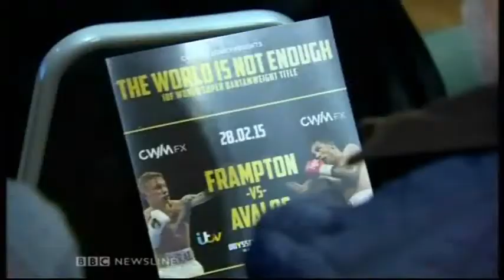Frampton & Avalos On Final Presser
Interviews with Carl Frampton, Chris Avalos & Barry McGuigan.